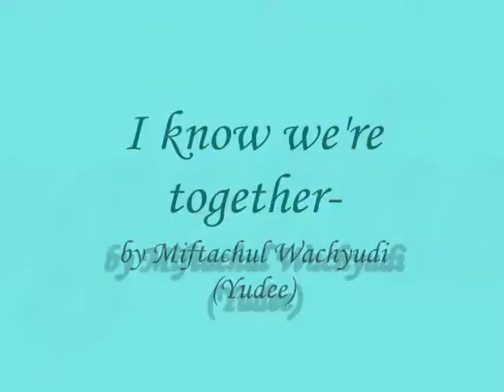I know we're together-